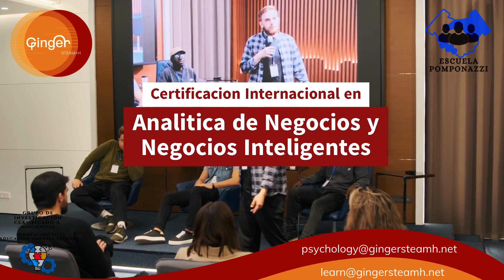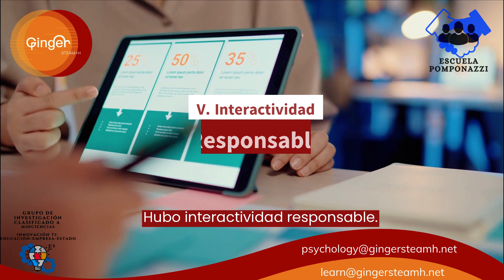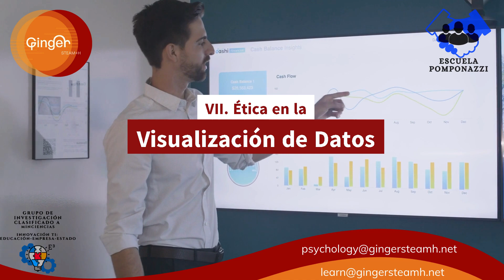Principios de la Visualización de Datos Desbloqueando el Poder de la Información Visual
La visualización de datos es una disciplina crucial en el campo de la analítica de datos. Permite convertir datos abstractos y complejos en representaciones visuales comprensibles. A través de esta técnica, los profesionales pueden identificar patrones, tendencias y relaciones en los datos de manera más efectiva. En este artículo, exploraremos los principios fundamentales de la visualización de datos y cómo aplicarlos de manera efectiva en el análisis de datos.

I. Claridad y Simplicidad

La claridad y la simplicidad son principios fundamentales en la visualización de datos. Para lograrlos:

Elimine la Clutter: Evite el exceso de información visual, como líneas, colores o etiquetas innecesarias. Mantenga solo lo que es relevante.

Use Diseños Limpio: Opte por diseños limpios y organizados que faciliten la comprensión de los datos.

Etiquetas Significativas: Asegúrese de que las etiquetas sean claras y concisas, explicando adecuadamente el contenido.

II. Selección de Gráficos Adecuados

Cada tipo de gráfico tiene sus propias fortalezas y debilidades. Elija el tipo de gráfico más adecuado para el tipo de datos que desea representar:

Gráficos de Barras y Columnas: Útiles para comparar cantidades entre categorías.

Gráficos de Línea: Ideal para mostrar tendencias a lo largo del tiempo.

Gráficos Circulares: Utilizados para mostrar proporciones o porcentajes.

Diagramas de dispersión: Útiles para mostrar relaciones entre dos variables.

Mapas: Pueden utilizarse para representar datos geoespaciales.